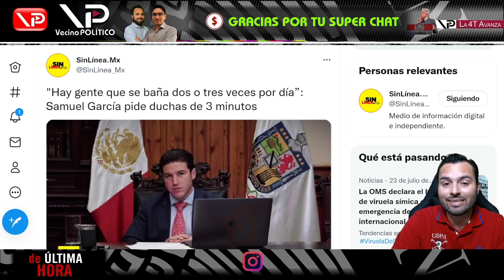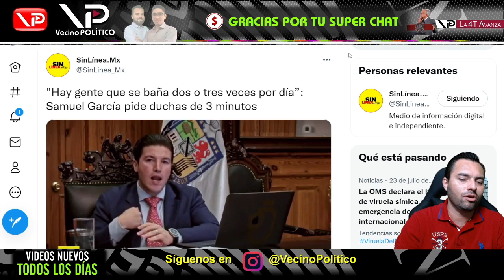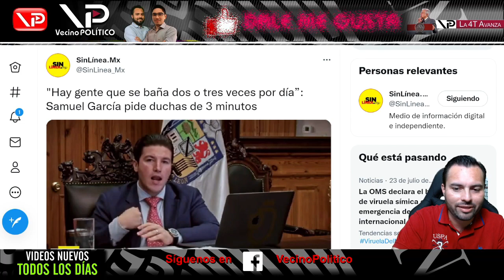¡SE LE SECO EL CEREBRO! ¡ESTA ES LA RIDICULA PROPUESTA DE SAMUEL GARCIA ANTE LA FALTA DE AGUA EN NL!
¡ SE LE SECO EL CEREBRO ! ¡ ESTA ES LA RIDICULA PROPUESTA DE SAMUEL GARCIA ANTE LA FALTA DE AGUA EN NL ! - VECINO POLITICO